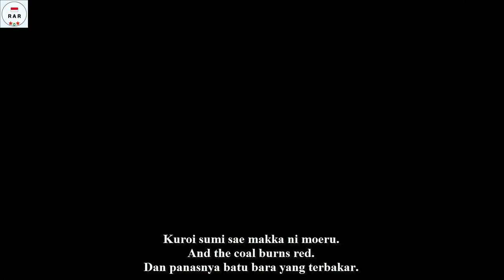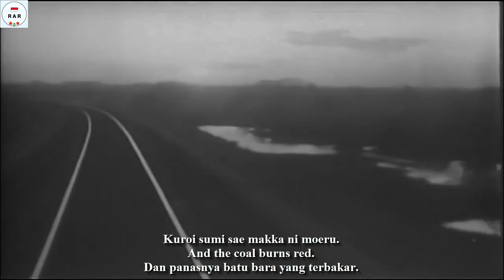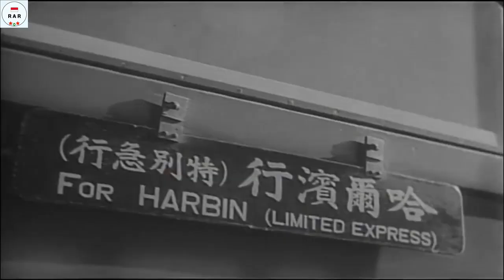北はアムール / Kita wa Amūru / Amur to the North - South Manchuria Railway Song - With Lyrics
English :
*Thanks to Ace.Hiromichi Kato and Saya Ansor for the lyrics & translations.

The song "北はアムール" / "Kita wa Amūru" (Amur to the North) is Japanese song about South Manchuria Railway that exist from 1906, until 1945.

Indonesian :
* Terima kasih kepada Ace.Hiromichi Kato dan Saya Ansor untuk lirik & terjemahannya.

Lagu "北 は ア ム ー ル" / "Kita wa Amūru" (Amur ke Utara) adalah lagu berbahasa Jepang tentang Jalur Kereta Api Manchuria Selatan yang ada dari tahun 1906, sampai 1945.